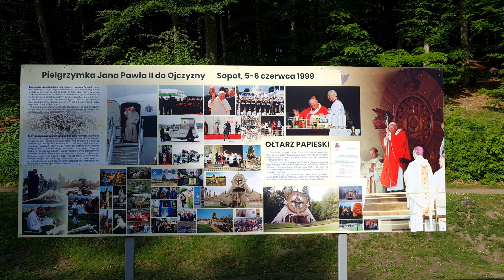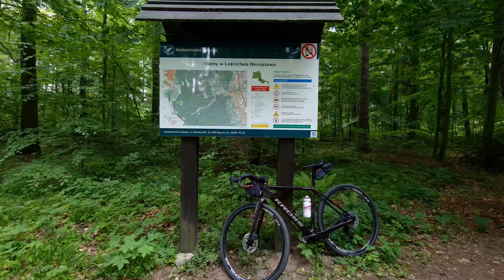Sanktuarium Matemblewo, Jezioro Wysockie, Jezioro Tuchomskie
Sanktuarium Matemblewo, Jezioro Wysockie, Jezioro Tuchomskie (gravel)